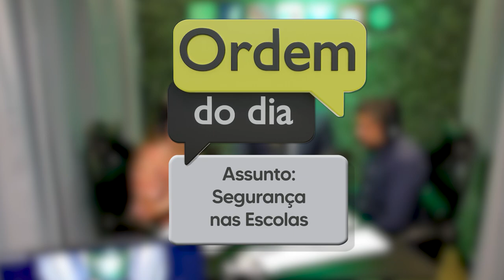PGM 8 - Ordem do Dia - Deputado Mauro de Nadal - 03/08/23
O podcast Ordem do Dia é um bate-papo com os deputados estaduais sobre projetos e assuntos que estão em alta no momento. Estreias todas as quintas-feiras, 19h.